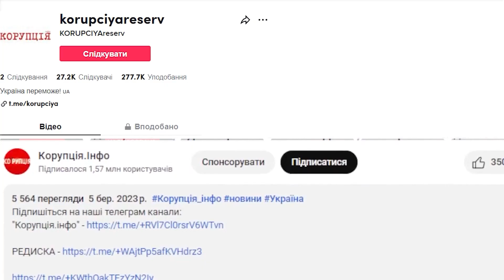РОМАН з Хливнюком?! Фреймут відкрила завісу: прямо на концерті - та вони разом?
Телеведуча Ольга Фреймут розповіла у своєму Instagram про свій візит на концерт у Лондоні, де вона з’явилася разом із своїми подругами.